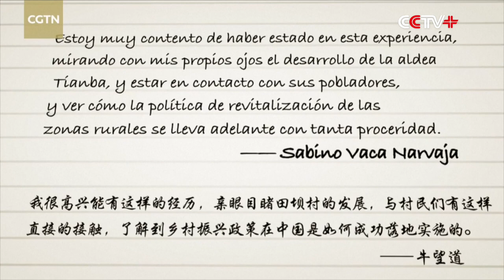CGTN Releases Documentary Depicting China's Rural Development from Angle of Latin Americans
Latin Youth in Rural China, a CGTN documentary, will be aired globally to depict the development model of China's rural areas from the angle of three young Latin Americans.